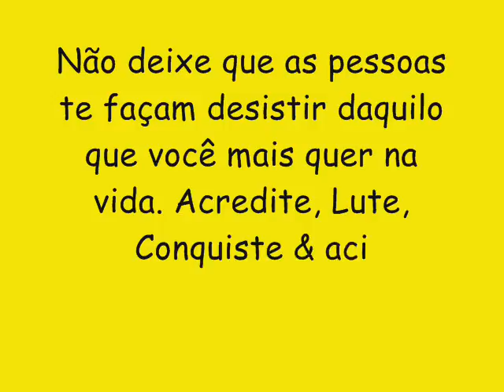BULACHA KEBRADA LANÇAMENTO CD NOVO 2017 - VIRA A BUNDA